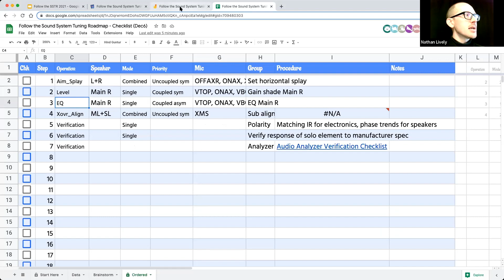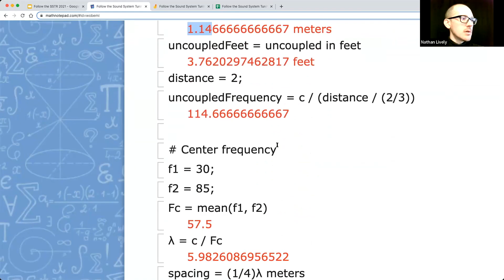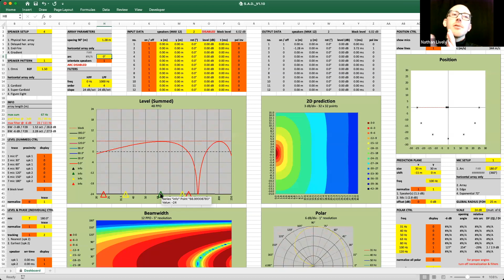How do you calculate cardioid subwoofer spacing? (gradient array)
One approach to space the gradient subwoofer array (commonly known as a cardioid array) is to center the region of greatest summation within its operation range.
1. Find the center of the operating range using arithmetic average. eg. "Hey Siri, what's the average of 35 and 100?"
2. Find the wavelength. eg. λ = c / Fc
3. Find one quarter. eg. spacing = (1/4)λ

This is an excerpt from my recent workshop: Follow the Sound System Tuning Roadmap